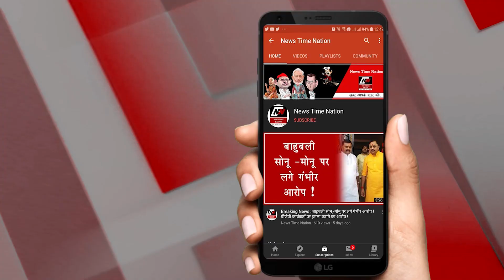सुल्तानपुर में शादी वाले घर में मातम ! Saddened by the death of a young son ! | News Time Nation